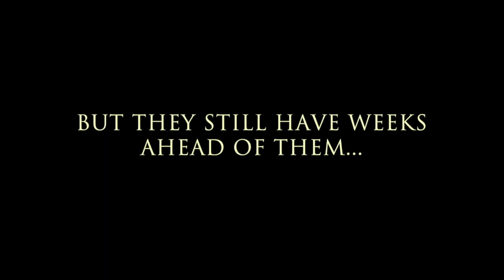Saddleback Summer of Theatre Week One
Saddleback College is bringing free family-oriented musical theatre to Orange County for the 3rd year in a row- join us through our rehearsal process by following this page, @saddlebackarts on Instagram, and tracking the hashtags summeratsaddleback.

Then, join us July 8th and 9th @7:30 pm for Beauty and the Beast in Concert and July 22nd and 23rd @7:30 PM for Little Shop of Horrors.

Tag us in your social media posts! @saddlebackarts and summeratsaddleback